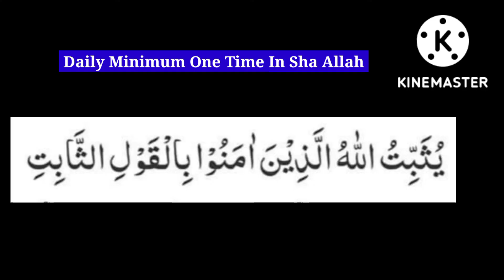Akhriska maalinlaha ah ayaa kaa caawin doona inaad gasho jannada! In Sha Allaah!!!!@theguided8956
Akhriska maalinlaha ah ayaa kaa caawin doona inaad gasho jannada! In Sha Allaah!‎@THE GUIDE D89